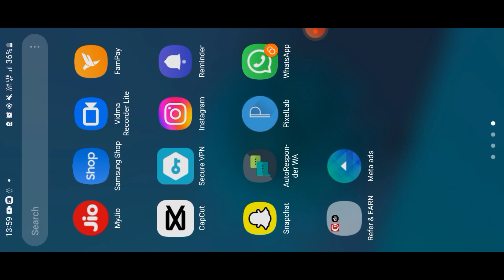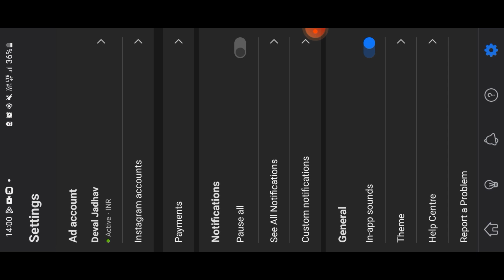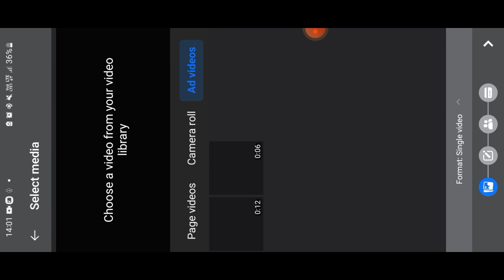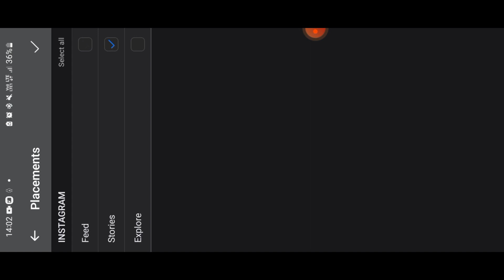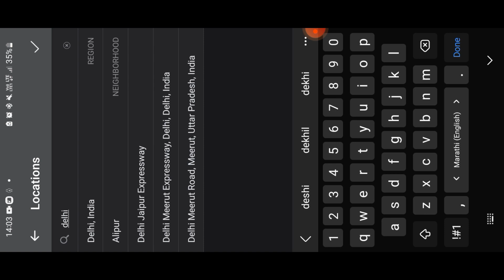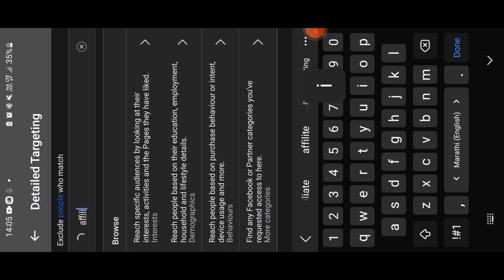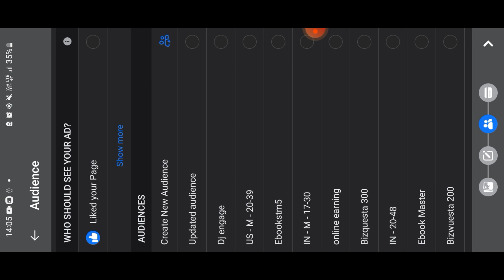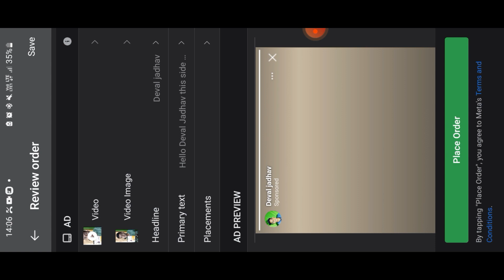How To Run Facebook Ads Through Mobile | Facebook ads kaise lagaye mobile se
In this video, we'll show you how to run Facebook ads through mobile devices! Facebook ads are a great way to reach your target audience and grow your business.

In this video, we'll show you how to run Facebook ads through mobile devices. We'll discuss the different types of devices you can use to run your ads, and we'll give you a step-by-step guide on how to set up your ads. After watching this video, you'll be able to run effective Facebook ads through mobile devices!

How To Run Facebook Ads Through Mobile | Facebook ads kaise lagaye mobile see

My Gadgets 👇